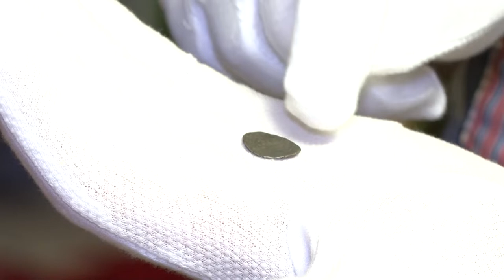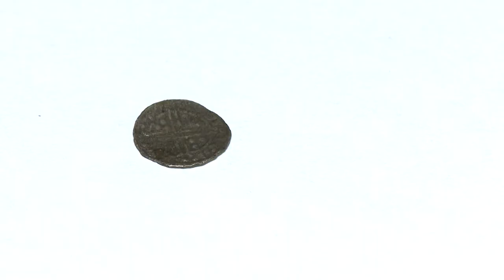Közel 1000 éves viking pénzre bukkantak Tolna megyében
Ritka, közel ezer éves ezüst érmét talált Várdomb külterületén egy fémkereső. A pénzt az utolsó nagy viking uralkodó, III. Harald verette a 1045 és 1066-os évek környékén. A szakemberek szerint a penning nagyjából egy korabeli magyar dénárt ért.